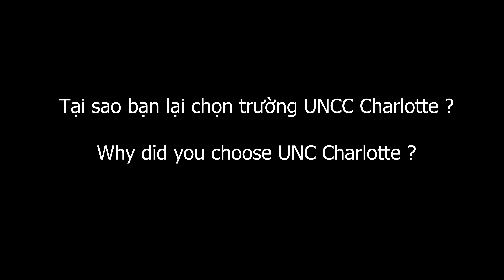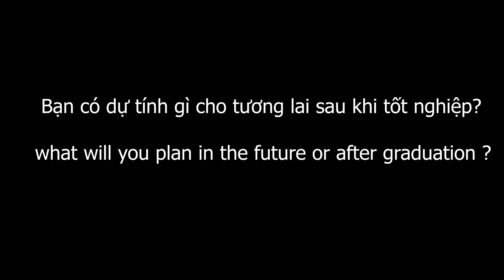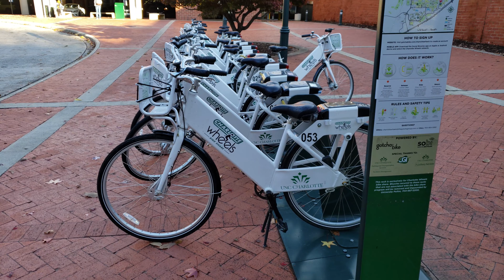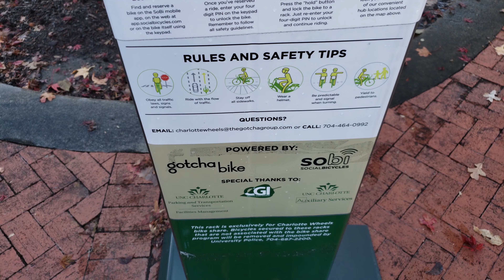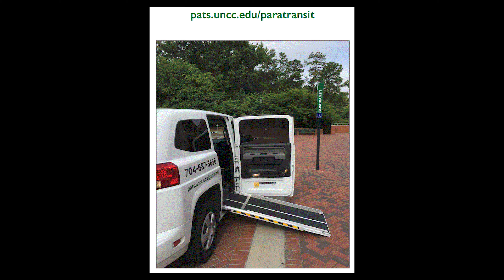Tham quan trường đại học lớn ở MỸ - UNC CHARLOTTE, Tiểu bang North Carolina - Phần 3 Final